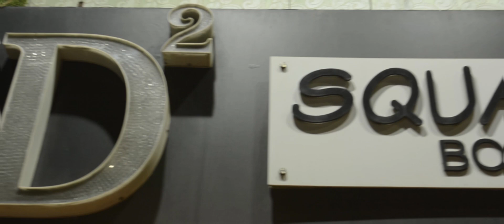SHERWANI & BLAZER ON RENT | D SQUARE BOUTIQUE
SHERWANI AND BLAZER ON RENT D SQUARE BOUTIQUE

ADDRESS  -  7/2413 / B CHOWKI SHERI, OPP. RAMPURA PETROL PUMP, MAIN ROAD, SURAT 395003

We are presenting in this video advertisement :-
1. D SQUARE BOUTIQUE
2. BLAZERS AND SHERWANI FOR MEN AND KIDS, AVAILABLE FOR SELL AND ON RENT.

YOU CAN PURCHASE OR RENT ALL TYPE OF BLAZERS AND SHERWANI FOR MEN AND KIDS FROM D SQUARE BOUTIQUE.

✓Hi i am BILAL SHAIKH

new discount offer coming soon with new ad.

Do you want to make your ad?
Do you want grab special discount?

"I have creative ideas to increase your sales or Advertising"

"This channel is regarding promotion and advertising of your business, boost your product selling & all advertising factors"

YouTube is one of the best platform where you can connect anywhere in the world.

TEAM :
HOST - BILAL SHAIKH
DIRECTOR - AADIL IMTIYAZ SORATHIA
(ONE OF THE BEST EXPIRENCE WITH AADIL, THANKS BRO )
EDITOR - JUNAID BHAI (ZAHRA FILMS)

SPECIAL THANKS
IMTYAZ BHAI (RANDER)
RAZI SAIYED
ASISH PANDAY
RAHUL BHAI
AZAZ SHAIKH

EQUIQMENT
NIKON D5200
TRIPOD
LED LIGHTS
EDITING :)

THANKS TO ALL WHO SUPORTED ME.
PROUD TO BE INDIAN.